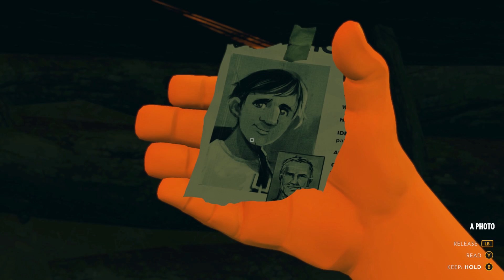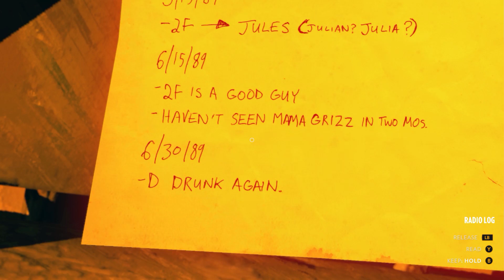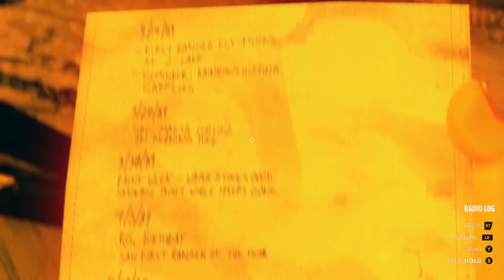Firewatch [#8][FINAŁ] - Ending... ale czy happy?